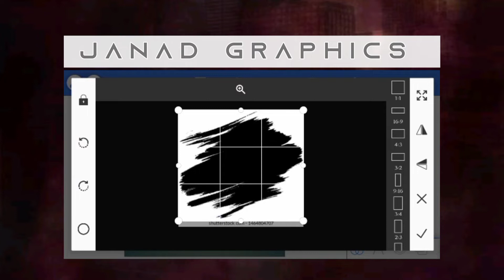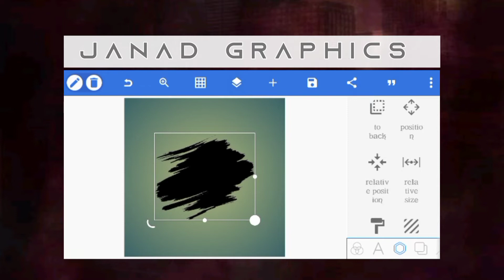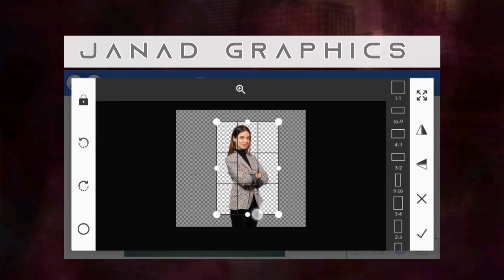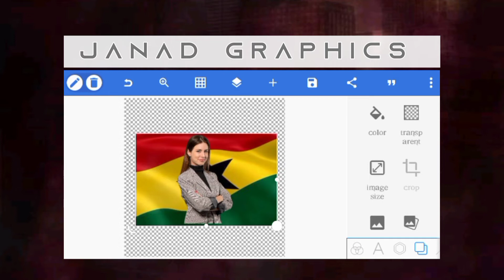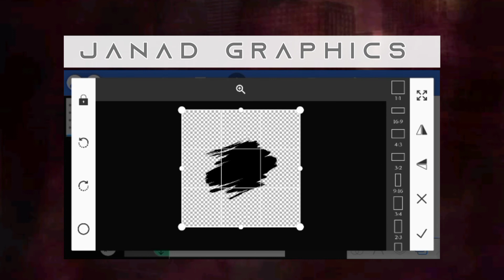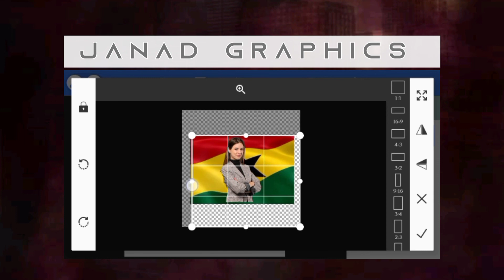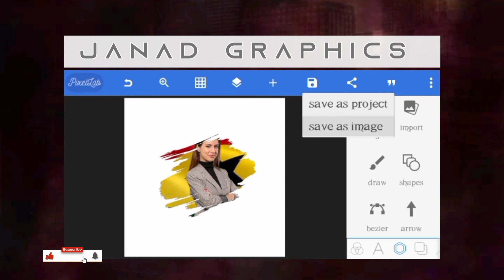How To Design Photo On Brush Effect In Android || Pixellab Tutorial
HELLO GUYS! How are you doing? I am going to show you how to make a  brush photo effect in Pixellab.